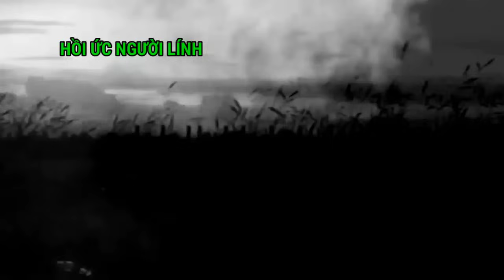14 - Trung Đội Chủ Công Nhận Nhiệm Vụ Đặc Biệt - Chiến Trường K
Kể chuyện lịch sử trong chiến tranh Việt Nam Khơ me đỏ , Câu chuyện có tính giáo dục và mang lại cho người nghe giá trị về văn hóa đạo đúc xã hội